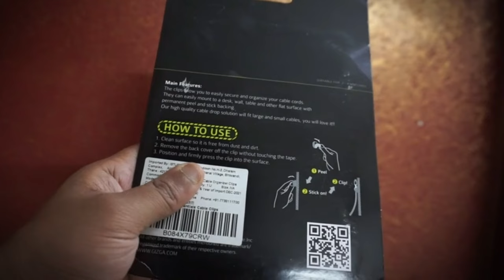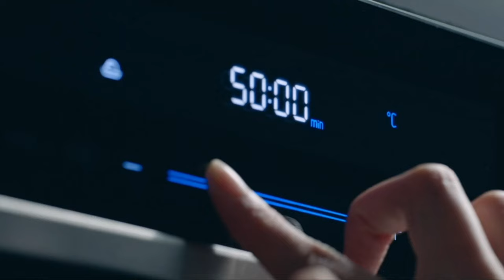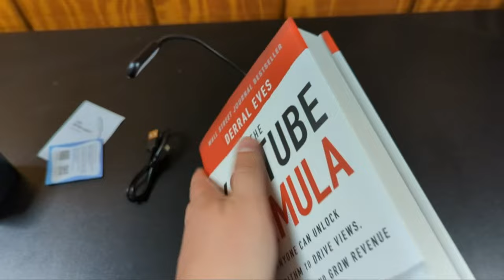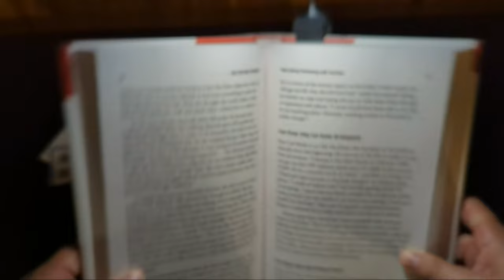5 Amazing Useful Products Under 10$ On Amazon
Discover The"5 Amazing Useful Products Under 10$ On Amazon"

Multi-Tool Keychain
Cable Organizer Clips
Smartphone Stand
LED Book Light
Wireless Mouse